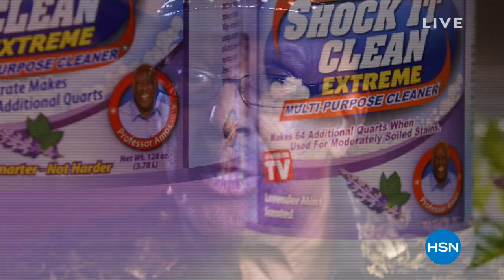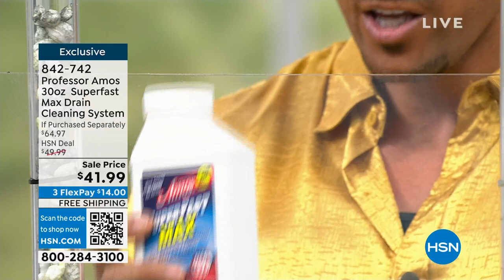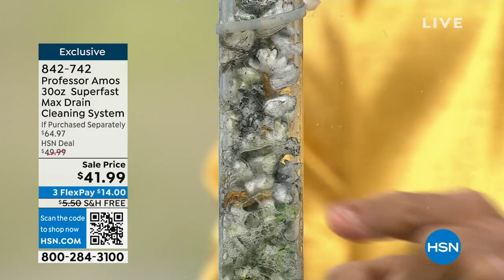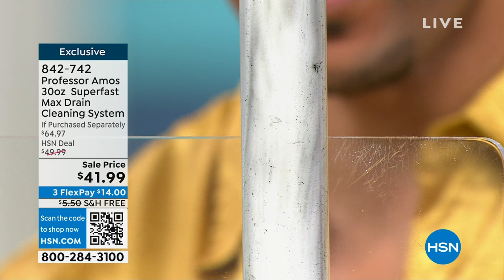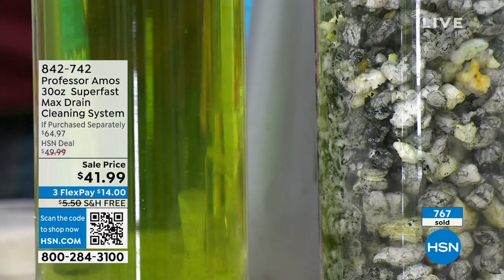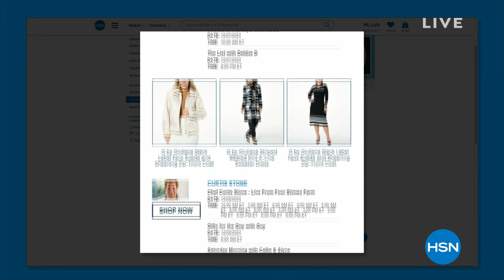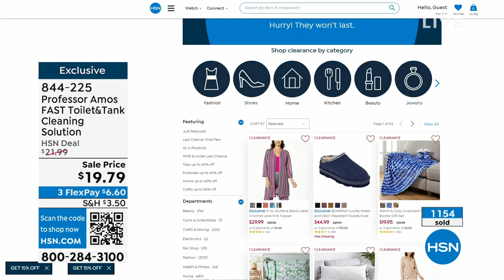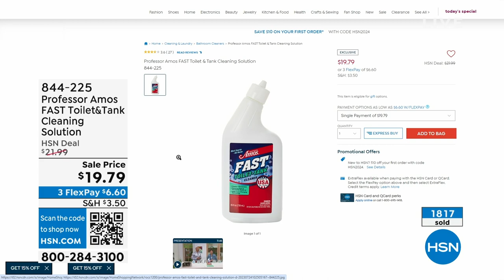HSN | Professor Amos Cleaning 12.31.2023 - 11 AM